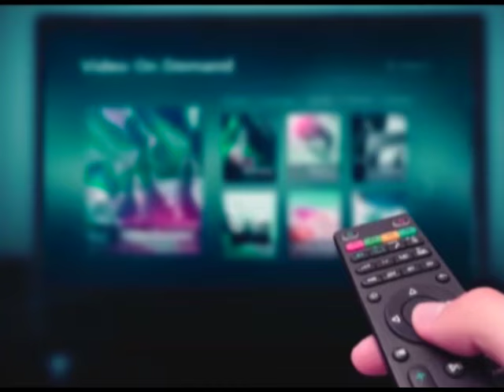NEELY FULLER JR - SHOWING OFF IN A RACIST SYSTEM (FLASHBACK)